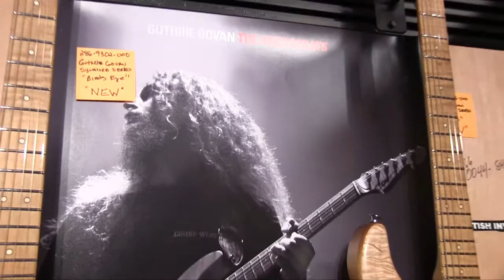EVH Charvel Jackson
Our booth tour at EVH Charvel & Jackson @ NAMM2012